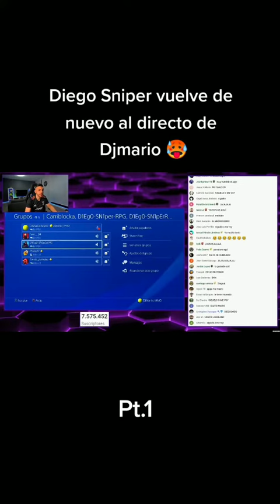Volvió ayiyiyiy parte 2